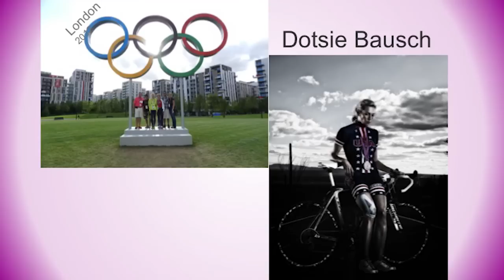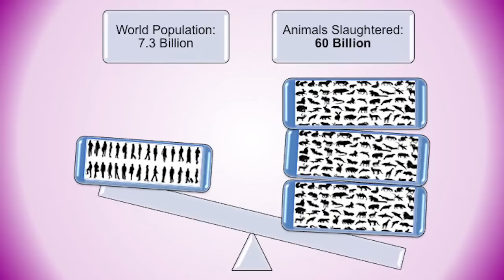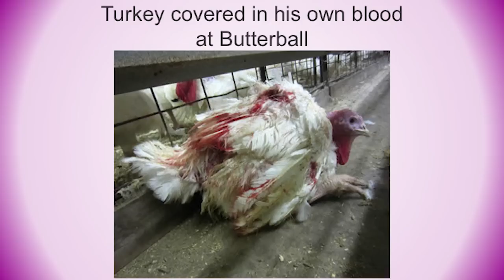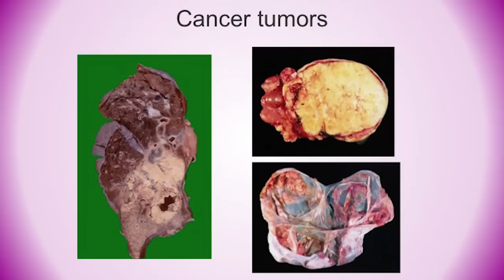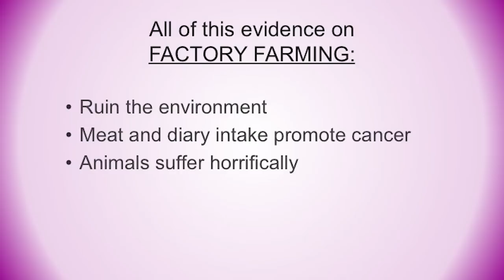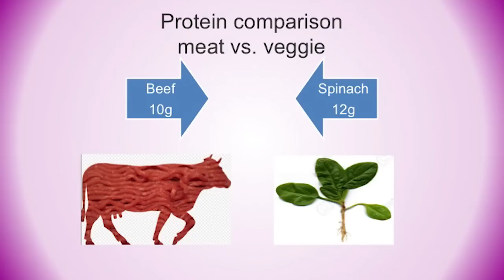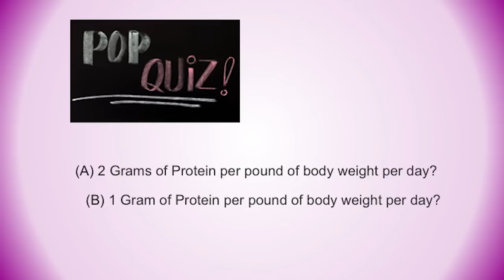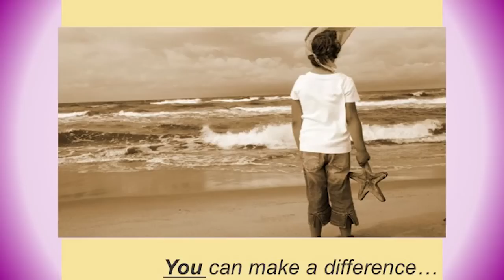Olympic Level Compassion | Dotsie Bausch | TEDxChapmanU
The road to healing from anorexia led former model Dotsie Bausch to pursue cycling and eventually to a silver medal in the 2012 Olympics. In this inspiring talk she reminds listeners to “be your best you” and challenges them to make healthy changes in their own lives. Bausch urges people to reevaluate the way they think about food and the impact eating meat has on animals and the environment.

In 2007, after spending 10 years as a member of the U.S. National Road Cycling Team, Bausch tried track cycling for the first time and amazingly rode on to win two national titles on the track that same year.  She continued her success on the track, breaking a world record along the way, and in August 2012, Bausch became an Olympian and competed on the track in the London Summer Olympics, where she won a silver medal in the team pursuit event. While Bausch has scored major victories on the bike, perhaps her greatest victory came from resurrecting her own life from the depths of severe eating disorders, which threatened to take her life over a decade ago after a promising modeling career in New York City.